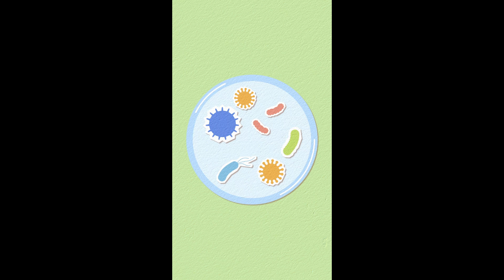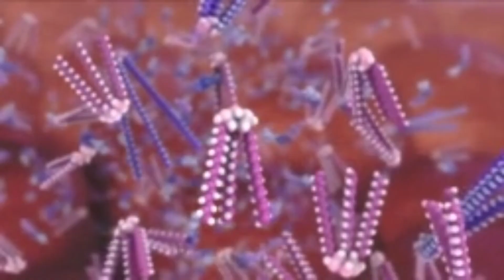Secrets to Boost Metabolism Naturally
Want to boost your metabolism and burn fat the healthy way? Look no further! In this video, we reveal the top 5 natural fat-burning remedies that can supercharge your weight loss journey.

Learn about:
✅ The science behind fat burning
✅ How spicy peppers can heat up your metabolism
✅ The fat-burning power of green tea
✅ Why apple cider vinegar is a weight loss superstar
✅ How protein-rich foods fuel your fat-burning engine
✅ The unique benefits of coconut oil for weight loss
But wait, there's more! We'll show you how to combine these natural fat-burners for even better results and share essential lifestyle tips to maximize your fat-burning potential.
Remember, these aren't magic pills—they're powerful tools to support your overall health and weight loss goals when combined with a balanced diet and active lifestyle.
🚫 No crash diets or extreme measures here – just natural, sustainable ways to boost your metabolism and achieve your dream body!
👨‍⚕️ Always consult with a healthcare professional before making significant changes to your diet or exercise routine.
📚 Want to learn more? Check out our blog post for an in-depth look at natural fat-burning remedies: [Insert blog post link here]